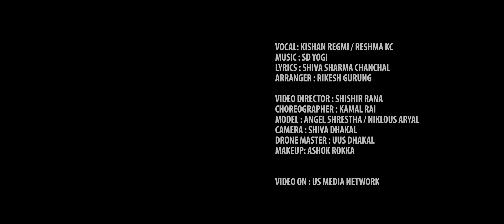Kum Jodi Nachau Lagyo - Kishan Regmi | Reshma KC | Official Music Video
Kum Jodi Nachau Lagyo - Kishan Regmi | Reshma KC | Official Music Video 2019/2075

Uddhav Raj Silwal Production
In Association with US Media Network

Kishan Regmi / Reshma KC
“KUMA JODI NAACHAU LAGYO RANGINA RAATAIMAA”

VOCAL: Kishan Regmi / RESHMA KC
LYRICS : SHIVA SHARMA CHANCHAL
ARRANGER : RIKESH GURUNG
Studio: Addict of Souds Studio, Texas

VIDEO DIRECTOR : SHISHIR RANA
CHOREOGRAPHER : KAMAL RAI
MODEL : ANGEL SHRESTHA / NIKLOUS ARYAL
CAMERA : SHIVA DHAKAL
DRONE MASTER : UUS DHAKAL
MAKEUP: ASHOK ROKKA

VIDEO ON : US MEDIA NETWORK

Thanks To Musician Bhim Chapagain ( Texas, USA) for Supporting in Recording Time

Samir Acharya
Singer / Composer
Australia

Thanks To
Rupa Adhikari ( Australia)
Melisha Regmi ( USA )
Basant Bibas Acharya ( Nepal )
Madhusudan Silwal ( USA)
Susam Neupane- ( Australia )
Subash Sharma ( UAE )
Durga Pangeni ( Nepal)
Anu Khakda ( Newyork)
Tekendra Shah ( Nepal)
Gokul P.Dhakal ( USA )
Keshav Regmi (Tx, USA )
Rayan Rays-( USA )
Vidhan Karki ( Nepal )
Ankur Ghimire( Nepal )
Kiran Regmi ( Nepal )
Ankit /Aarushi Regmi ( Nepal)
Anju Regmi Neupane ( Nepal )
Bishnu Neupane ( Nepal )
Abin / Aayush Neupane ( Nepal)
Ishwor Pokhrel Abiral ( Australia )
Sajib Parajuli ( Australia )
Kiran Bhandari ( Australia)
Bhola Acharya ( Former President NEAJA,USA )
Bishal Karki ( Nepal )
Bishnu Sapkota  Mayalu ( Australia )
Bisham Gautam  (Australia )
Arun Gautam  ( Australia )
Subechan Shrestha ( America )
Surya Chand - Uskhabar ( Nepal )
DJ MOMO ( America )
Saurav S Dahal ( America )
Sher KC ( USA )
Bal Joshi ( USA )
Karan Neupane ( Nepal)
Bhuwan Adhikari ( USA )
Suresh C Pokhrel ( USA )
Bikalp Ghimire ( Australia )
Sujan Pokhrel (Australia)
Kedar Timilsina( USA )
Harish Chandra Hamal ( USA )
Niraj Kharel ( Australia )
JN Sagar ( Nepal )
Sharad Chandra Kafle( USA )
Kul Bahadur DC ( USA )
Santosh Neupane ( USA )
Manas Neupane( USA )
Sangam DC BUNU ( Nepal )
Janak Samant ( USA)
Sushma Devkota -USkhabar ( Nepal )

US Khabar Media is authorized to upload this video. Using this video on other channels without prior permission will be strictly prohibited. (Embedding to the websites is allowed)